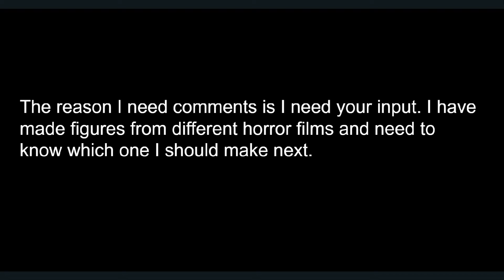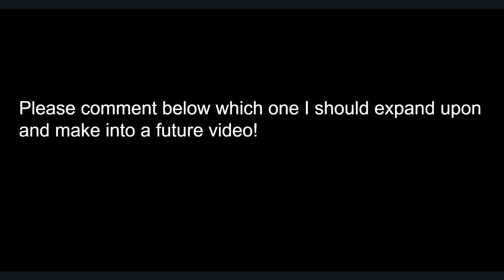What Should I Make Next?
Sorry about the video being a but choppy I was editing on my computer.
Like and sub and PLEASE comment!